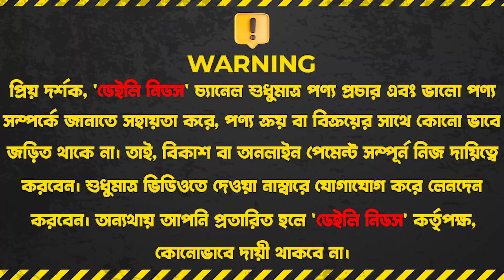সরাসরি পাঞ্জাবীর কারখানা থেকে মাত্র ৩৬০০ টাকা পুঁজি নিয়ে ব্যবসা করুন | Punjabi Wholesale Price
সরাসরি পাঞ্জাবীর কারখানা থেকে মাত্র ৩৬০০ টাকা পুঁজি নিয়ে ব্যবসা করুন | Punjabi Wholesale Price In BD 2023

Mahim Fashion
Noor Pharmacy, Middle Kunipara, Hatirjheel, Tejgaon, Dhaka

☘Allah Hafez☘